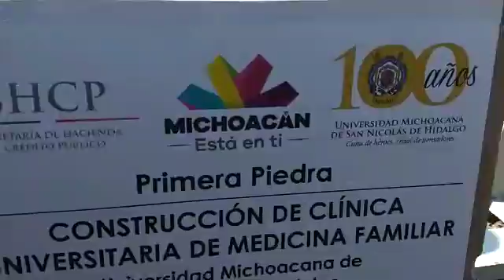Clínica Universitaria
Ceremonia de colocación de la primera piedra de la Clínica Universitaria de Medicina Familiar.